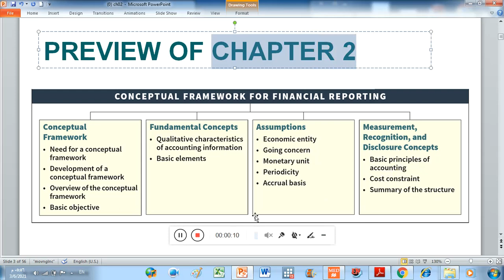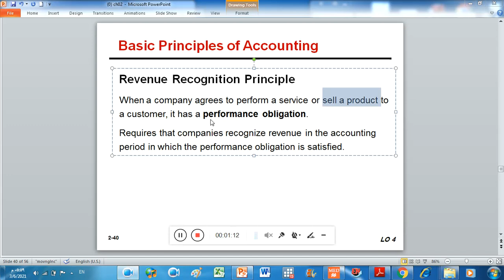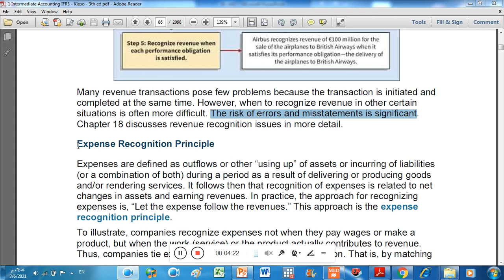(13) Chapter 2- Revenue Recognition Principle